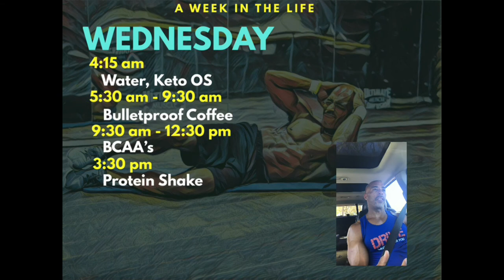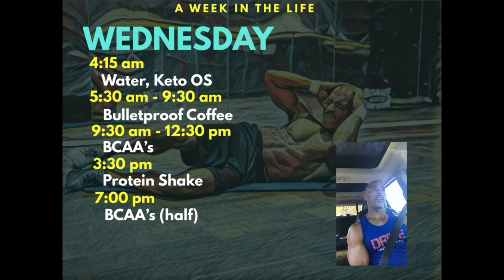A Day in the Life..My Daily Schedule- Wednesday